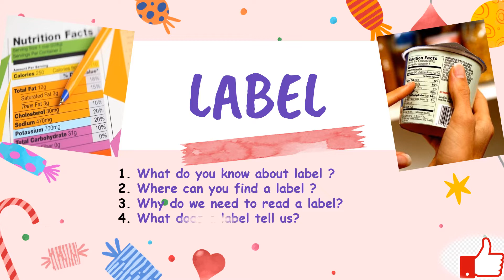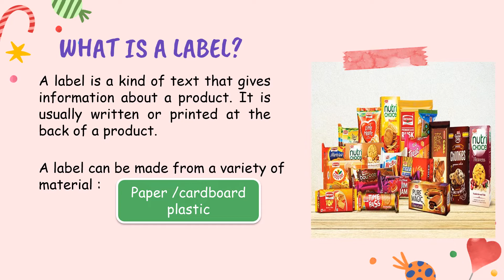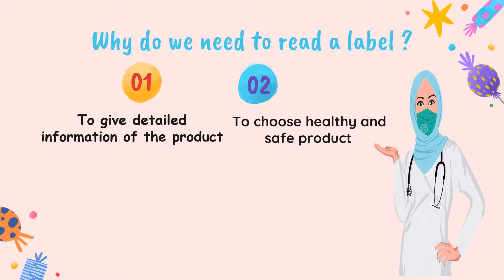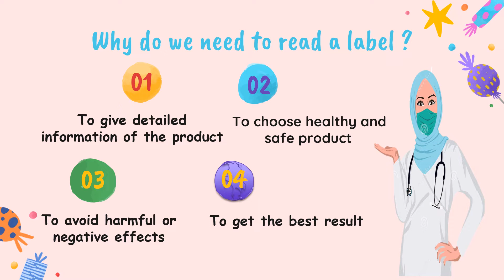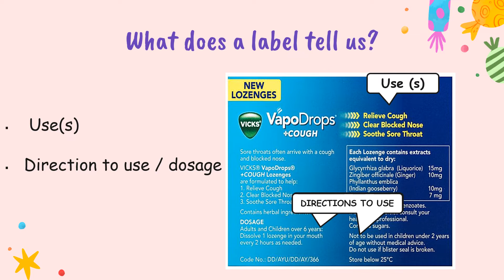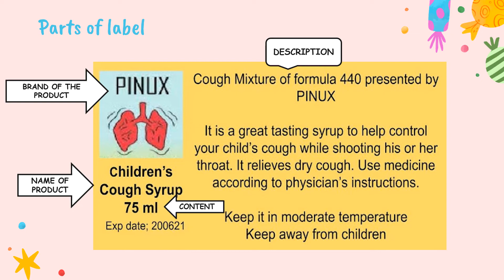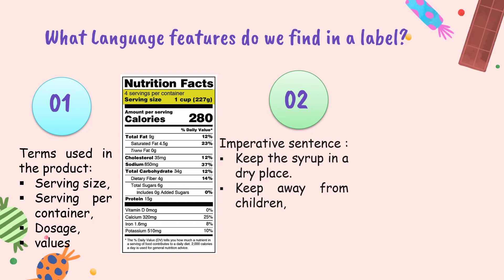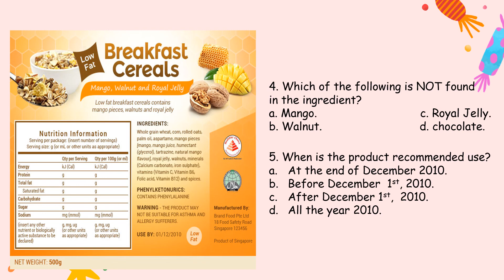LABEL ( MATERI BAHASA INGGRIS KELAS IX ) KD 3.3 SEMESTER-1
Video ini membahas tentang Labels, label dari suatu produk tertentu.
Materi ini terdapat pada kurikulum 2013 di chapter 3 buku bahasa Inggris kelas 9 ( Be Healthy, Be Happy. )
Materi ini sesuai dengan KI 3 dan 4, dan juga sesuai dengan KD 3.3 dan 4.3 kurikulum 2013 edisi revisi 2018. Semoga video ini bermanfaat untuk pemirsa khususnya untuk siswa siswi kelas 9 SMP/MTs yang sedang mempelajari materi ini.
materi bahasa inggris kelas 9 chapter 3 be healthy be happy
bahasa inggris kelas 9 chapter 3 labels
labels bahasa inggris kelas 9
pengertian, fungsi contoh, penggunaan
bagian-bagian label
bahasa inggris kelas 9 kurikulum 2013 edisi revisi 2018
labels produk kelas 9 smp/mts
label adalah sejenis  text yang memberikan informasi tentang sebuah produk . Biasanya label di tulis di belakang sebuah produk